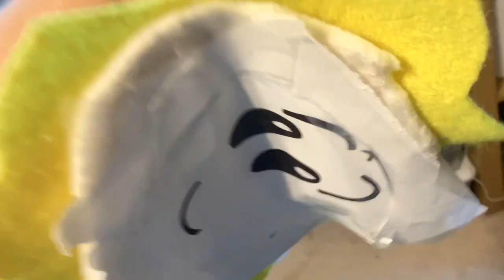Flowey has Never Hosted a Tea Party Before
Sneak peek of My Little Plush Toy: Friendship is Magic.